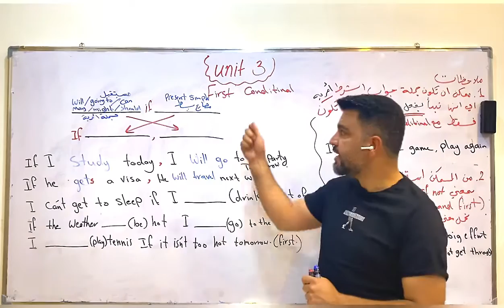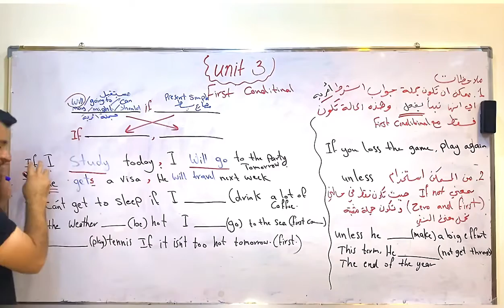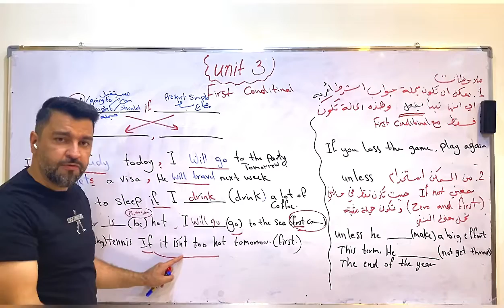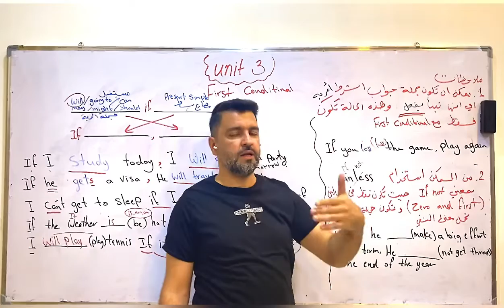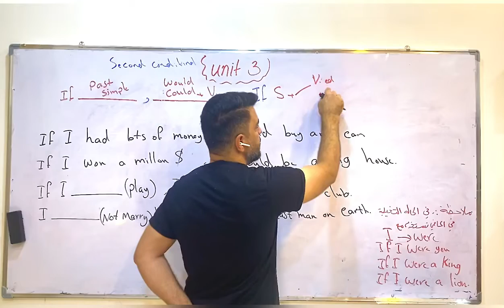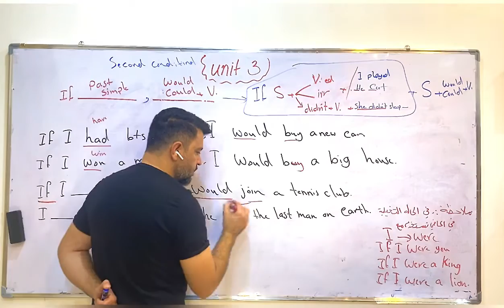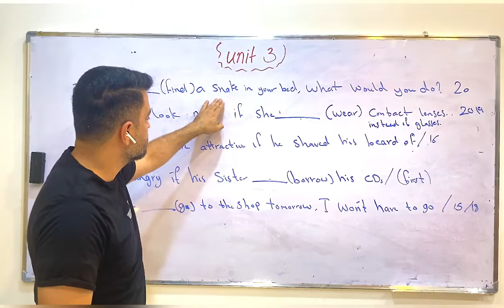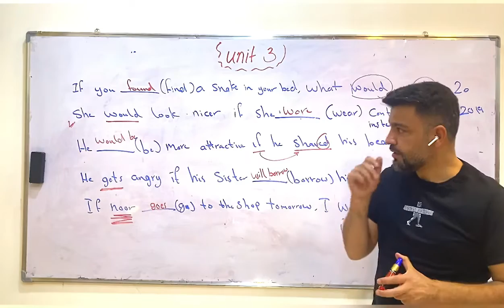السادس الاعدادي/ if first and second/الاستاذ يزن أكرم/الوحدة الثالثة/ الدرس الثالث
رابط الملزمة للدروس الثلاث الاولى  من الوحدة الثالثة

لحجز الدورات الحضورية التواصل على